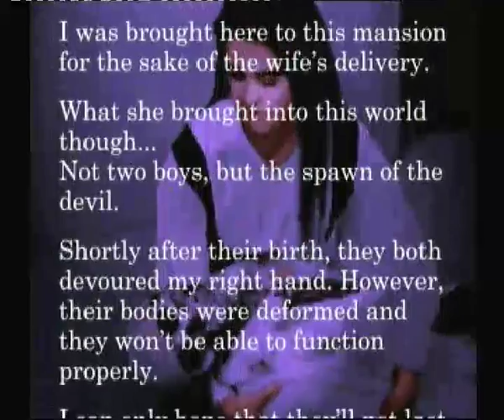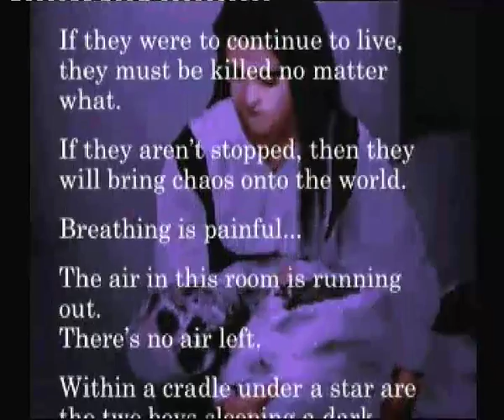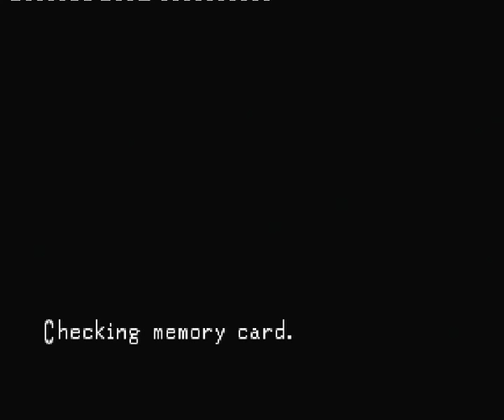Let's play Clock tower TFF (PSX) Part 5 - Sending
Well, this time I could navigate through the game much faster. The only part when I got a bit stuck was when I had to get the bird cage. Even with that and all the pauses, slow walks, and some extra stuff that I showed, you can complete the game and get the S ending in less than two hours. This time, however I let Ann die instead of Laura, when I got the B ending, and I had to get the cane/scepter instead of the statue. Enjoy!

Laura: Alive
Discovery: Secret
Lotte: Yes
Exit: 3